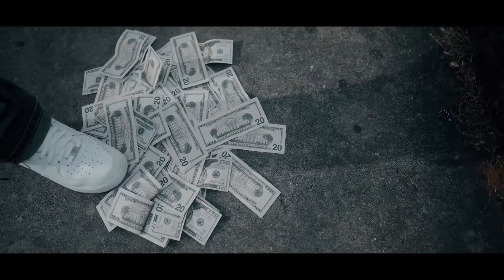Tokey Hefner- Out Of Bounds Ft. Racci (Official Video)